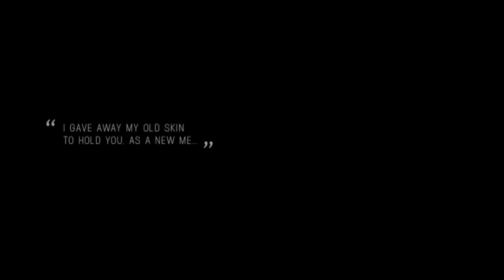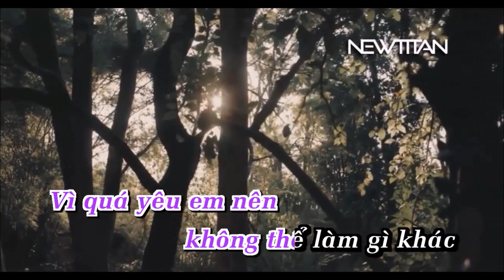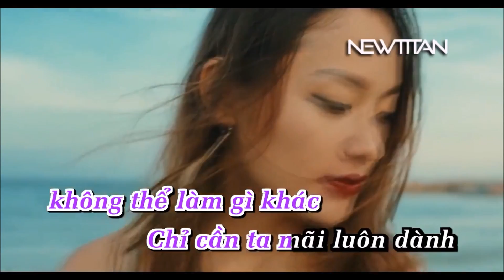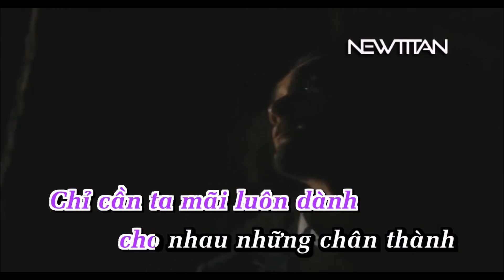Karaoke - Sau tất cả ERIK ST 319 Tone nữ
Cr: NewTitan